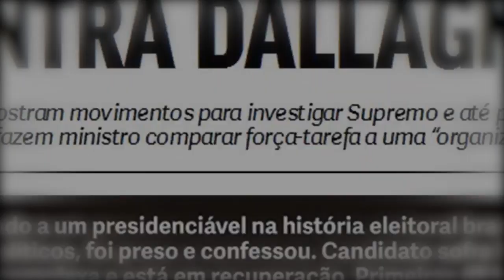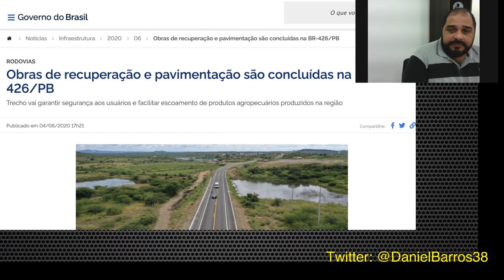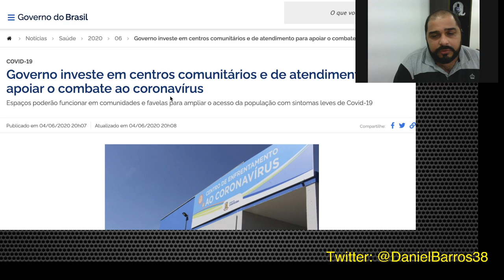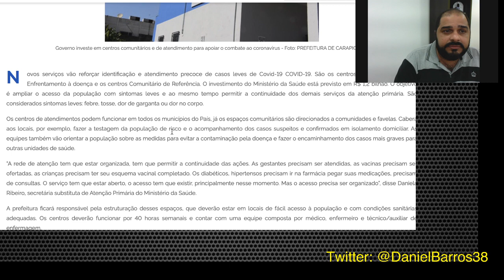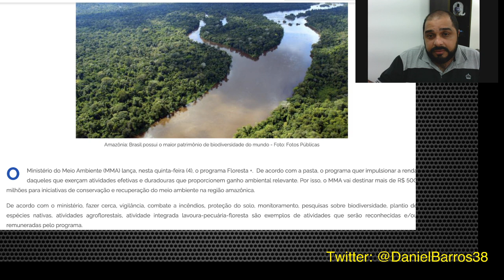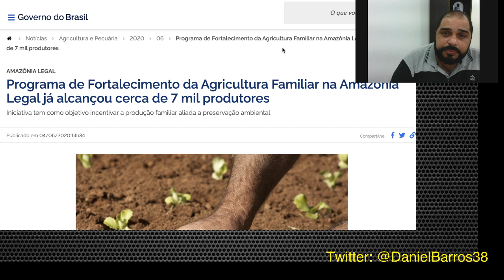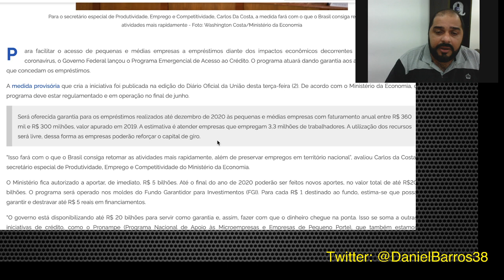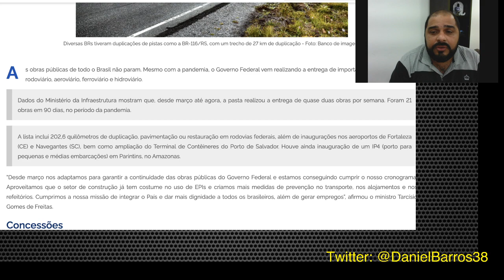ELES NÃO DIVULGAM E TENTAM ESCONDER!!! EU CONTO PARA VOCÊ.